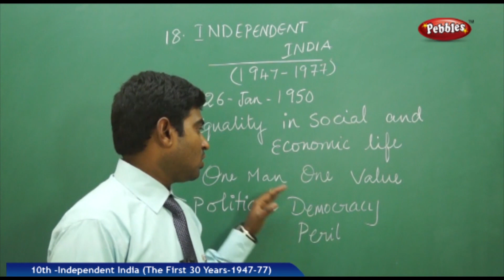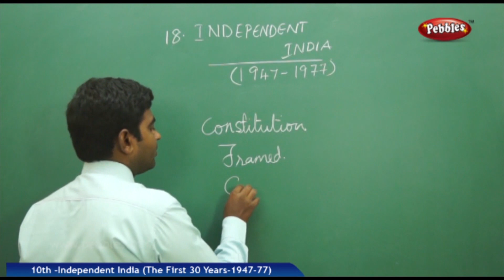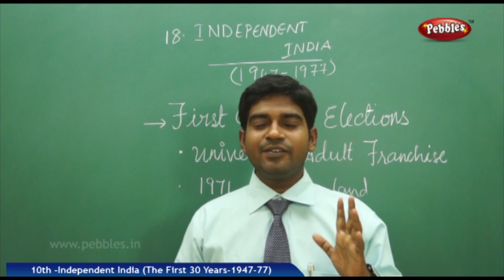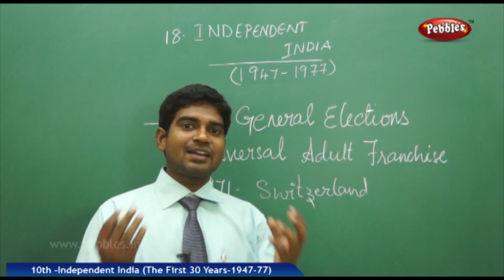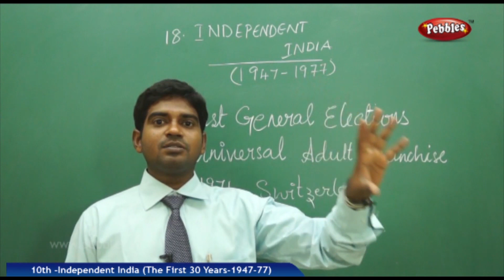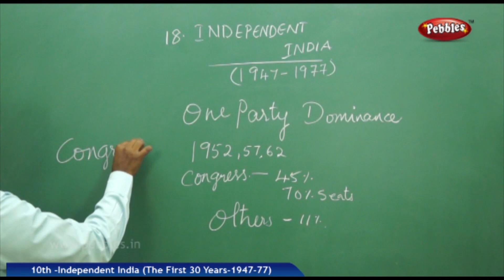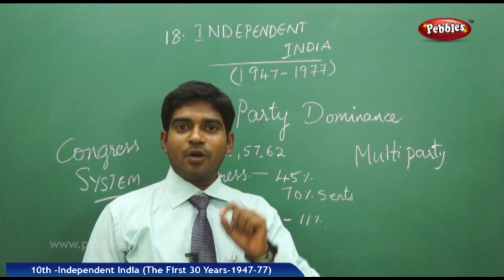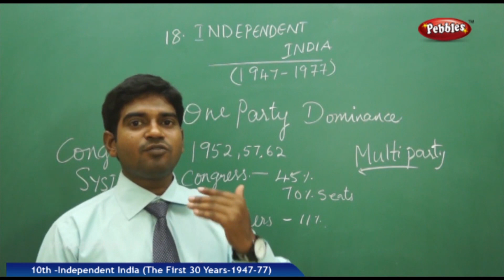One party system | 10 th SOCIAL STUDIES | AP & TS Syllabus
This video is a part of Pebbles AP Board & TS Board Syllabus Live Teaching Videos Pack. Class 6th to Class 10th and Intermediate Subjects Packs are available in all leading Book Stores in AP and TS. For online purchase of our products.